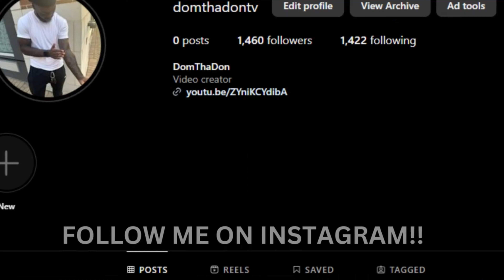Minecraft PROTECT THE CHICKEN (Reaction)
This is a reaction video to Minecraft PROTECT THE CHICKEN by @dream